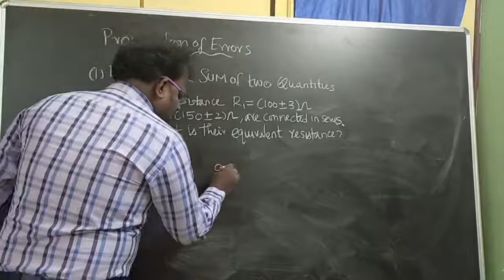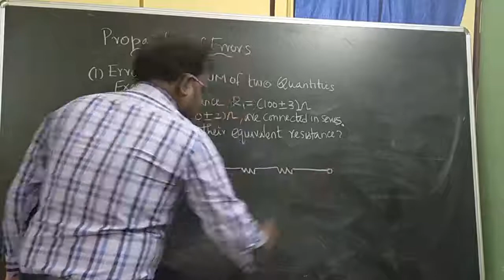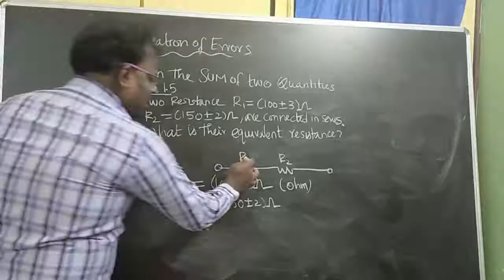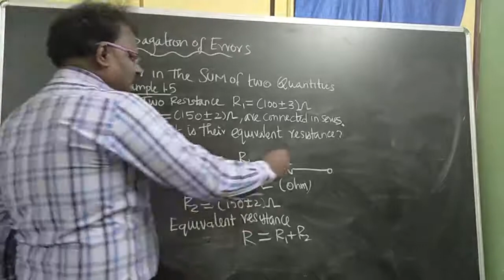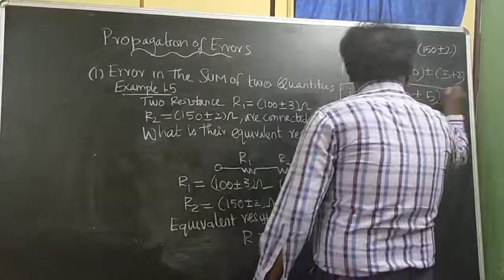Error in sum: Example problem 1.5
This topic is taken from the nature of physical world and measurement of 11th standard physics in tamilnadu state board.
My channel name is "Karthik physics".